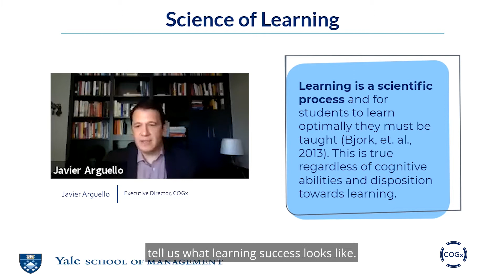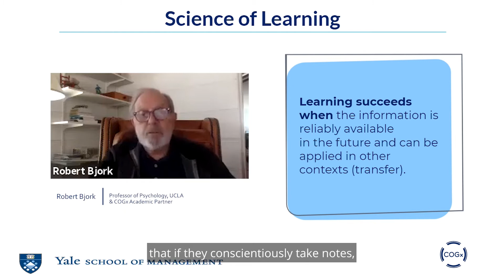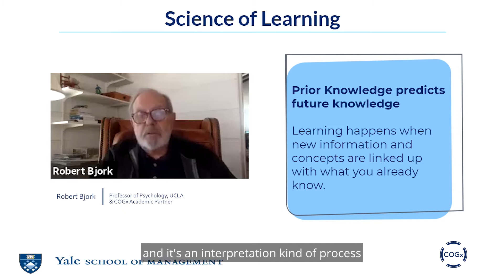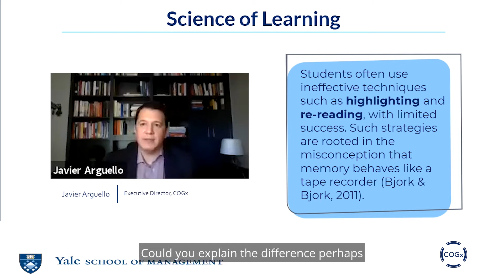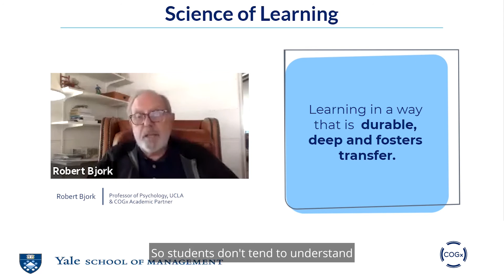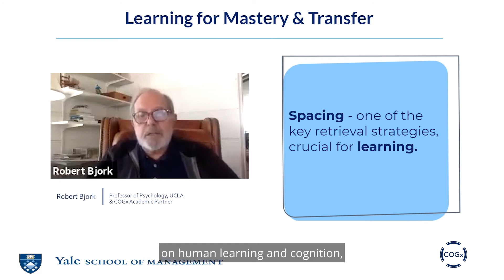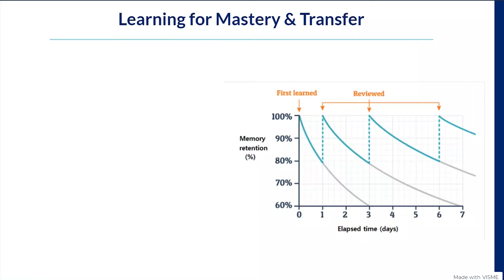Robert Bjork: When is Successful Learning Achieved? | COGx & Yale SOM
Professor Robert Bjork, a leading researcher on the Science of Learning & COGx Academic Partner unravels the significance of using proven scientific methods for successful learning.